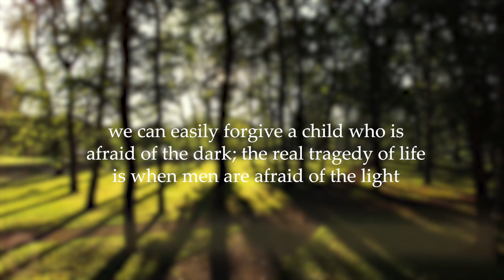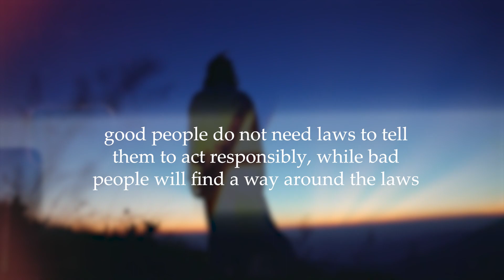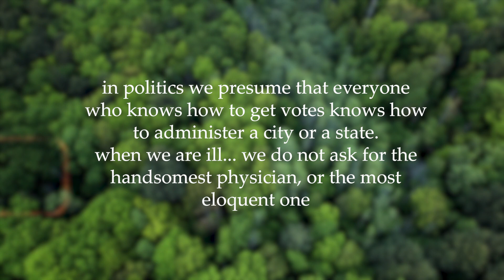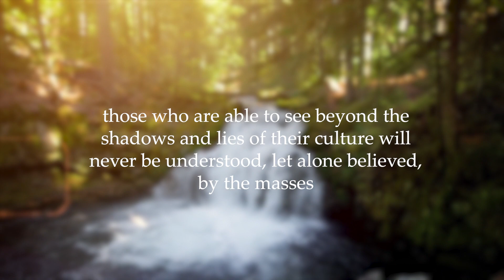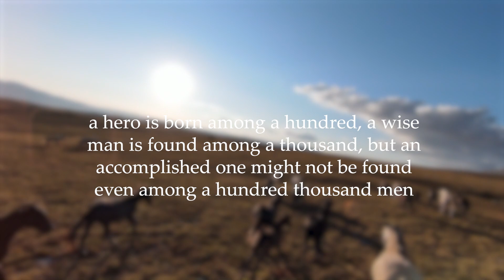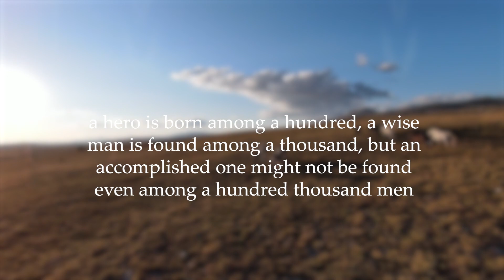Plato's Vision: the Pursuit of Individual Happiness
Can an individual ever achieve true happiness and fulfillment, and if so, what role does the pursuit of knowledge and virtue play in this quest? Is there an objective truth, or do our perceptions shape our reality? What is the nature of reality, and how does the theory of Forms illuminate our understanding of the material world? Answers Plato, one of the most prominent figures in Western thought.

Thank you for joining us on this journey, we sincerely hope it resonates with you and captures your attention in the most meaningful way.

© Copyright - Witin - 2023